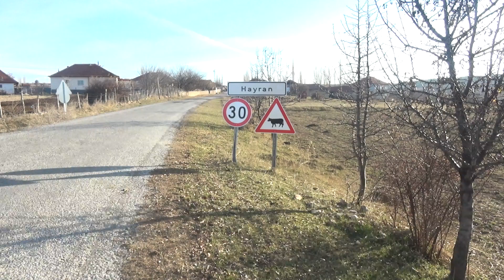Akdağmadeni Hayran Köyü Tanıtımı 2,Bölüm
Hayran Köyü nün Yeni 2023 Tanıtım Çekimine Bir Babayiğit Yani Bir Sponsor Aranmaktadır